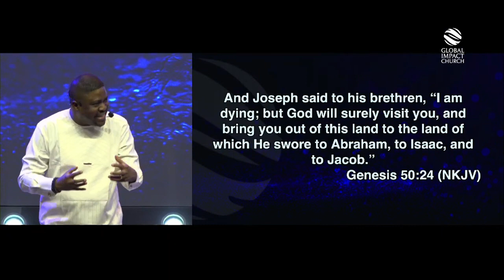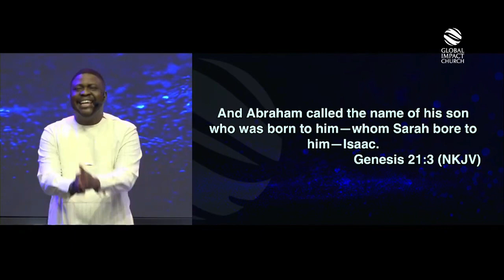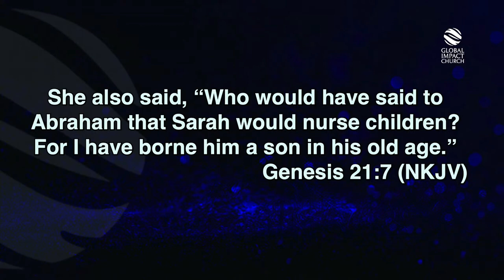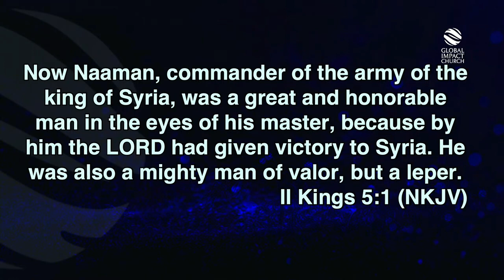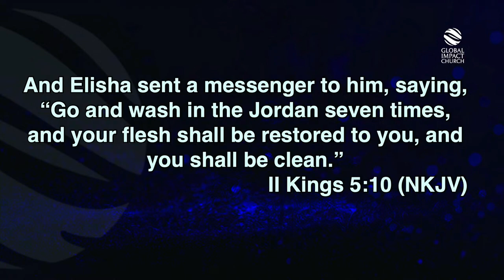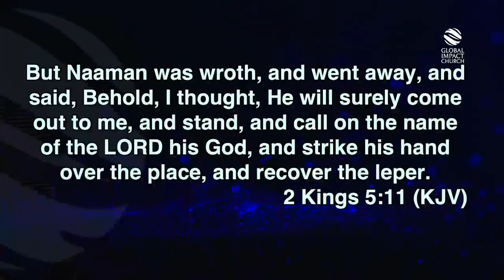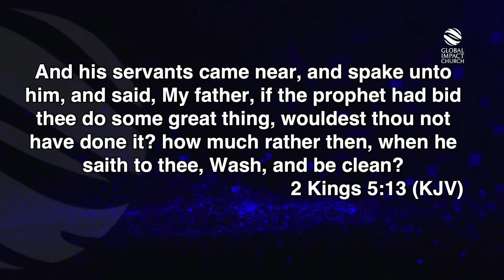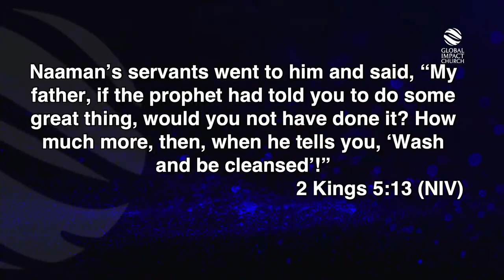AND GOD VISITED YOU || GLOBAL IMPACT CHURCH || Pastor Yemi Davids